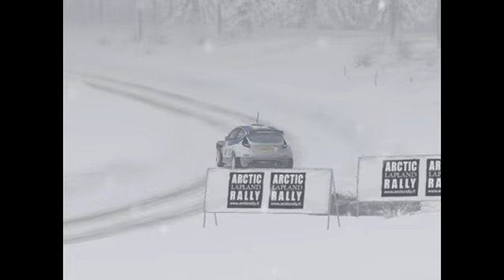Rally Sweden 2011 VWRC RBR SS11